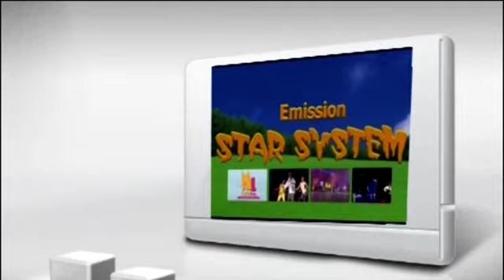LA PROPHÉTESSE Marie Madeleine NTUMBA NZAMBE APESI YE PROPHÉTIE PONA LE 19 DÉCEMBRE ET APRES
La prophétesse à reçu un message pour le 19 décembre, 5 jours de prières pour la situation du CONGO !suivez